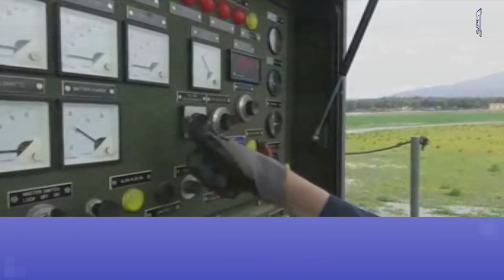Κίεβο: Χώρα του ΝΑΤΟ μας παρέδωσε σύστημα αεράμυνας για τα ''σκουπίδια''- Δεν είναι λειτουργικό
ΟΟυκρανός ηγέτης αποκάλυψε ότι, το σύστημα αεράμυνας είχε επανειλημμένα δυσλειτουργήσει και «έπρεπε να αλλάζει ξανά και ξανά». Ωστόσο, αρνήθηκε να αποκαλύψει το όνομα της ευρωπαϊκής χώρας που παρείχε το σύστημα.

Επιπλέον, ο Ζελένσκι αναγνώρισε ότι  το Κίεβο δεν έχει ακόμη καταφέρει να αναπτύξει πυραύλους Patriot κατασκευής ΗΠΑ. Να υπενθυμίσουμε ότι, οι Ηνωμένες Πολιτείες ανακοίνωσαν τον Δεκέμβριο του 2022 ότι η Ουκρανία θα λάβει σύντομα συστήματα αεράμυνας Patriot.

Ο Ουκρανός ηγέτης αποκάλυψε ότι, το σύστημα αεράμυνας είχε επανειλημμένα δυσλειτουργήσει και «έπρεπε να αλλάζει ξανά και ξανά». Ωστόσο, αρνήθηκε να αποκαλύψει το όνομα της ευρωπαϊκής χώρας που παρείχε το σύστημα.
Από τον Ιανουάριο, οι Ηνωμένες Πολιτείες εκπαιδεύουν Ουκρανούς στρατιώτες για να λειτουργούν αποτελεσματικά το σύστημα Patriot. Μαζί με τις Ηνωμένες Πολιτείες, η Γερμανία και η Ολλανδία έχουν δεσμευτεί να προμηθεύουν συστήματα Patriot στην Ουκρανία.
Υπενθυμίζουμε ότι, τις πρώτες εβδομάδες του Δεκεμβρίου, η Ρωσία συνέχισε να χτυπά το ουκρανικό ενεργειακό σύστημα. Έτσι, ο Λευκός Οίκος ανακοίνωσε ότι, άλλαξε γνώμη λόγω της « πραγματικότητας του τι συμβαίνει» στην Ουκρανία, και είναι έτοιμος να της παράσχει συστήματα αεράμυνας Patriot.
Στις 21 Μαρτίου, αξιωματούχοι του αμερικανικού στρατού ανακοίνωσαν ότι, η Ουκρανία θα λάβει τα υποσχόμενα συστήματα αντιπυραυλικής άμυνας Patriot εντός των επόμενων εβδομάδων και όχι μηνών.
Μάλιστα 65 Ουκρανοί στρατιώτες που εκπαιδεύτηκαν στο Fort Sill της Οκλαχόμα, για να χειριστούν τα πολύπλοκα συστήματα αεράμυνας πιστώθηκαν με υπέρβαση των προσδοκιών σε ικανότητα και ενθουσιασμό, γεγονός που επιτάχυνε την παράδοση των Patriots.
Ο Ζελένσκι είπε ότι, η Ουκρανία χρειάζεται τουλάχιστον 20 συστήματα Patriot για να αμυνθεί έναντι πιθανών πυραυλικών επιθέσεων από τη Ρωσία. Ωστόσο, παραδέχτηκε επίσης ότι αυτό μπορεί να μην είναι αρκετό, δεδομένου ότι καμία άλλη χώρα δεν έχει αντιμετωπίσει τόσους πολλούς βαλλιστικούς πυραύλους.
Η ουκρανική κυβέρνηση πιθανότατα θα χρησιμοποιήσει τους Patriots για να προστατεύσει κρίσιμες υποδομές, όπως σημαντικά τμήματα του ηλεκτρικού δικτύου της χώρας. Οι ρωσικοί βαλλιστικοί πύραυλοι υψηλής ταχύτητας έχουν πλήξει ιδιαίτερα σοβαρά τέτοιες υποδομές.
Ο Ουκρανός πρόεδρος επανέλαβε επίσης, τη μακροχρόνια έκκλησή του για σύγχρονα μαχητικά αεροσκάφη, δηλώνοντας ότι η Ουκρανία δεν διαθέτει τέτοια προηγμένα αεροσκάφη για στρατιωτικές επιχειρήσεις.
Παρά την απόφαση της Πολωνίας και της Σλοβακίας να παράσχουν στην Ουκρανία μαχητικά αεροσκάφη της σοβιετικής εποχής, οι δυτικές χώρες διστάζουν να παρέχουν σύγχρονα πολεμικά αεροσκάφη λόγω των φόβων κλιμάκωσης της σύγκρουσης.
Ο Ουκρανός ηγέτης σημείωσε ότι, η πρόσφατη δήλωση του Πούτιν για τη μεταφορά τακτικών πυρηνικών όπλων στη Λευκορωσία, κοντά στο έδαφος του ΝΑΤΟ, ήταν μια σκόπιμη προσπάθεια να αποσπάσει την προσοχή από την επίσκεψη του Σι, η οποία δεν απέφερε θετικά αποτελέσματα.
Κεφάλαια:
0:00 - Εισαγωγή
0:18 - Κίεβο: Χώρα του ΝΑΤΟ μας παρέδωσε σύστημα αεράμυνας για τα ''σκουπίδια''- Δεν είναι λειτουργικό